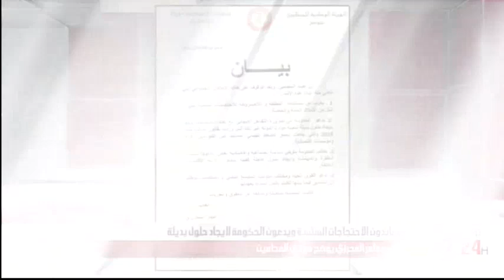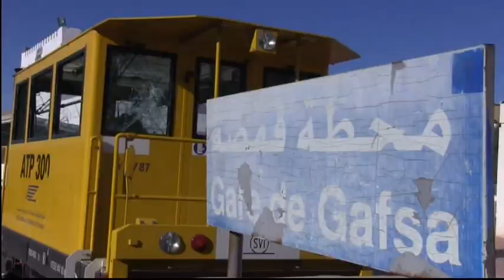الناطق الرسمي لوزارة الداخلية العميد خليفة الشيباني في برنامج 24-7 على قناة الحوار التونسي